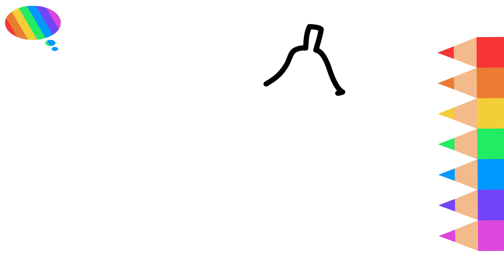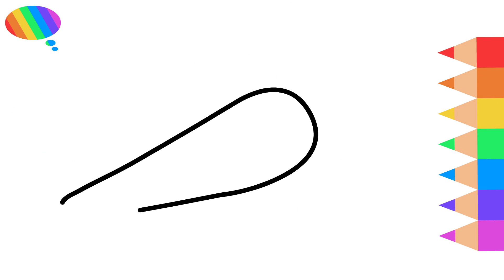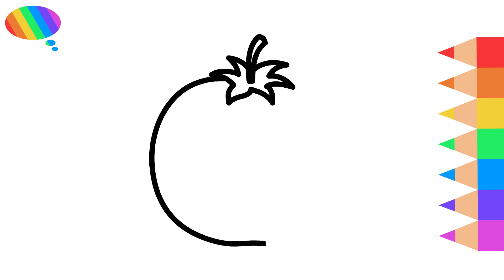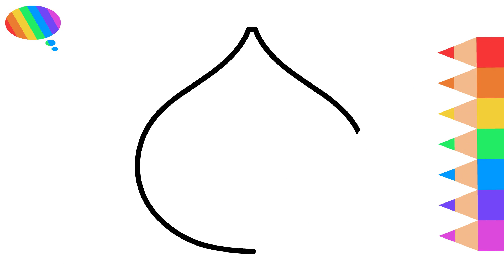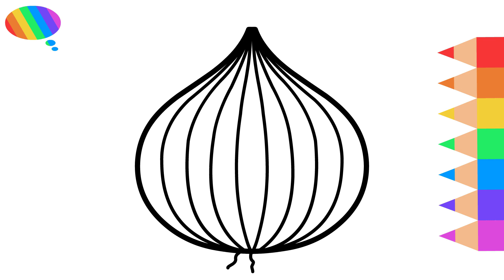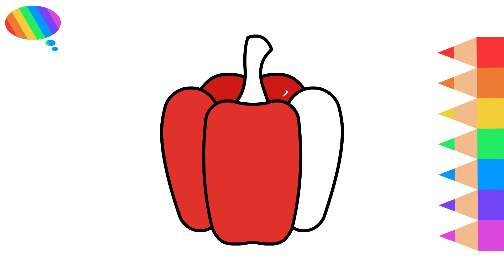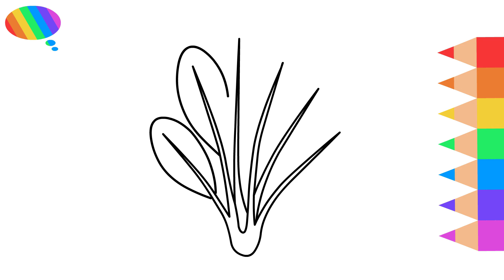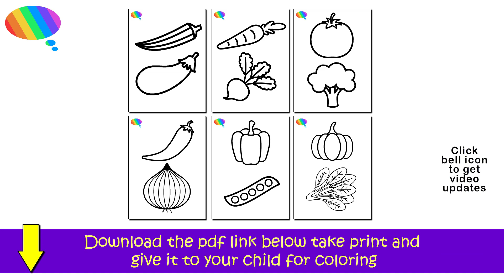How to Draw Vegetables Easy - Drawing and Coloring 12 Vegetables for Kids | Kanaakids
Do you want to learn how to draw vegetables easy, Drawing and Coloring 12 Vegetables for Kids It's super easy art tutorial for kids and adults, only follow me step by step, if you need more time, you can make pause.
Use a black marker to show the picture better, but it will be easier to begin drawing with a pencil, so that you can correct it with an eraser. Then the drawing is perfect, you can outline it with a black marker.